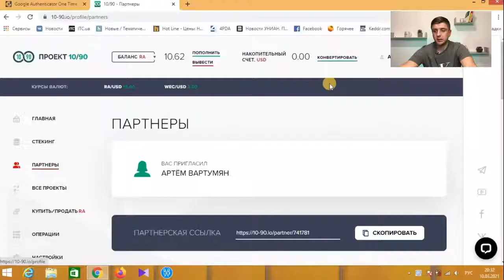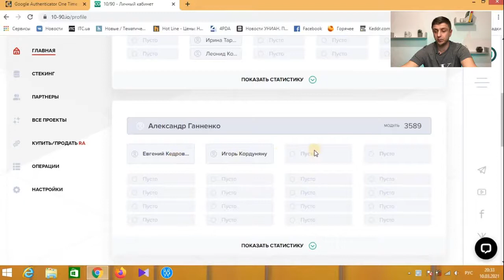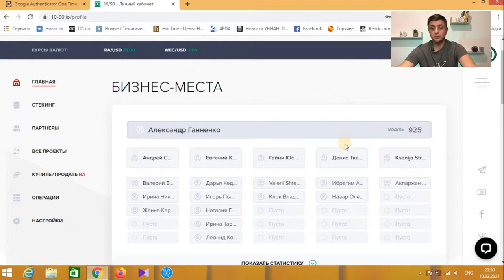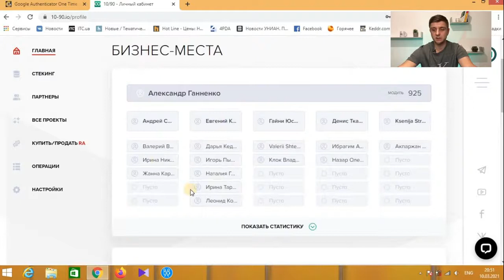VVVV Проект 10/90 Маркетинг, риски, ошибки на старте.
Проект использует линейно-модульный маркетинг, что определенно радует.
Здесь все участвуют на равных условиях, что нельзя сказать за матричные проекты, где лидеры получают все, а низшие звенья "конфетку" т.е. почти ничего.
Продукт проекта стекинг криптомонет RA и WEC (цифровой продукт)
Гарантирую своим партнерам полную поддержку, разнообразные "плюшки" и информационное сопровождение на всем пути развития бизнеса.
Отвечу на Ваши вопросы:
✔ Skype:  zadiraka1960